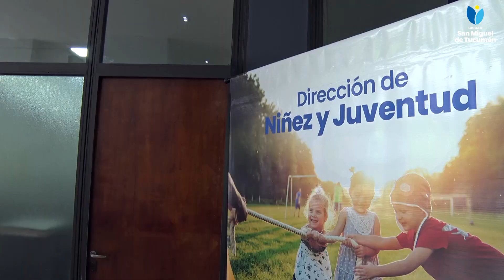Comenzó un ciclo de capacitaciones gratuitas con salida laboral para jóvenes de la capital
La Municipalidad de San Miguel de Tucumán, a través de su Dirección de Niñez y Juventud, que depende de la subsecretaría de Desarrollo Humano, puso en marcha este jueves el programa Empleo Joven, un ciclo gratuito de talleres de capacitación destinado a jóvenes de entre 16 y 30 años.

Durante las clases, que se dictarán todos los jueves, de 16 a 20, en el SUM de la sede municipal de 9 de Julio y Lavalle, se brindará a los participantes distintas herramientas y conocimientos indispensables para facilitar su incorporación al mercado laboral.

En el inicio del ciclo, este jueves, se dictó una capacitación sobre Marketing y Community Manager.

Los próximos talleres programados son los siguientes:

-Jueves 14 de marzo: Fotografía.

-Jueves 21 de marzo: Orientación Vocacional.

-Jueves 28 de marzo: Peluquería.

- Jueves 4 de abril: Barbería.

- Jueves 11 de abril: Emprendimientos sustentables

- Jueves 18 de abril: Emprendimientos desde cero.